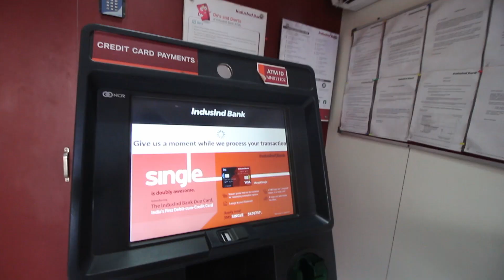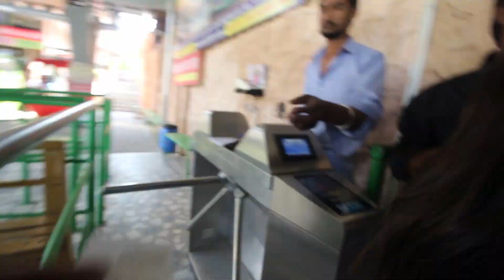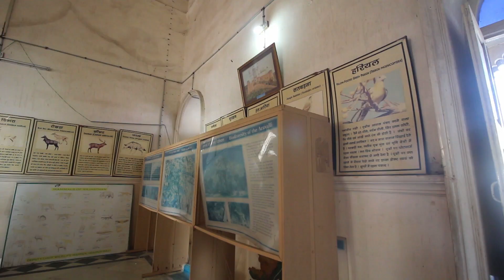Best view in Udaipur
This is is about my second day experience in udaipur.

We can get connected on

My gears :
Lens 2
Memory Card